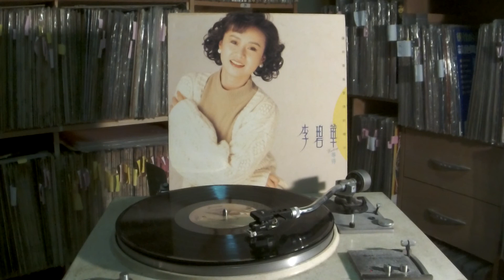李碧華 Lillian Lee Bi Hua -- b4 天使的秘密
ROCK RR/227